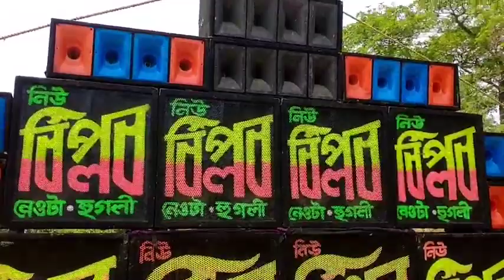উদয়নারায়নপুর গজা পশ্চিমপাড়া শ্রী শ্রী শ্মশান কালীপূজা মুখোমুখি কম্পিটিশন বিপ্লব VS সনৎ 2023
biplob vs Sanat
dj mj remix